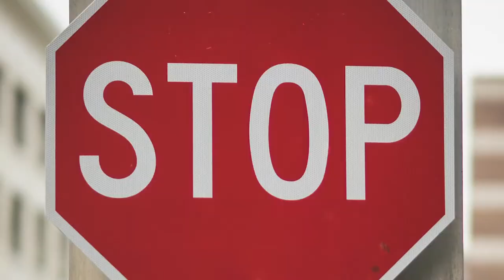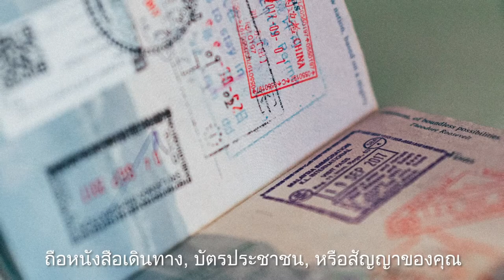FADWU Know Your Rights - Employers Abuse THAI Subtitle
แรงงานทำงานบ้านคือแรงงานทุกคนควรปราศจากการล่วงละเมิดและการแสวงประโยชน์
พวกเราแรงงานบ้านข้ามชาติต้องรู้สิทธิของเราและรายงานการล่วงละเมิด

เข้าร่วมสหภาพของคุณวันนี้:
Thai Migrant Workers Union (TMWU) Hong Kong

FADWU เป็นสหพันธ์สหภาพแรงงานที่จดทะเบียนซึ่งประกอบด้วยสหภาพแรงงานทำงานบ้านในท้องถิ่นและแรงงานข้ามชาติที่มีสัญชาติต่างกัน
เรามุ่งมั่นที่จะศึกษาหาความรู้และจัดตั้งขึ้นมาเพื่อต่อสู้เพื่อสิทธิของเรา